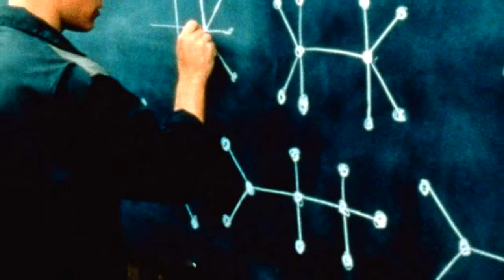5 filmaços IMPERDÍVEIS na NETFLIX para ver agora | Melhores filmes Netflix 2020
Os melhores filmes da Netflix em 2020! 5 filmaços imperdíveis para você ver agora mesmo na Netflix.

Se tem uma coisa que enche o saco é resolver ver um filme na Netflix, ficar meia hora procurando, não encontrar nada decente e fechar o aplicativo. Acredite se quiser, se procurarmos a fundo, a Netflix se torna uma mina de ouro do cinema. Por isso, hoje decidimos separar 5 filmes preciosos, que você precisa ver pelo menos uma vez na vida e que, sim, estão disponíveis na Netflix em 2020.

Busca: melhores filmes para assistir na Netflix em 2020; top filmes Netflix 2020

Gostou da proposta de economizar tempo e receber diversas sugestões cinematográficas?

Veja também
5 FILMAÇOS para ver agora na NETFLIX (2020)